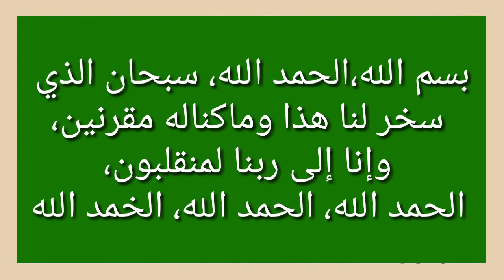വാഹനം കയറുമ്പോൾ ചൊല്ലേണ്ടത്/സുഹൈൽ ഹൈത്തമികുമരംപുത്തൂർVAAHANAM KAYARUMBOL CHOLLENDATH/SUHAIL HAITHAMI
വാഹനം കയറുമ്പോൾ ചൊല്ലേണ്ടത്

ദർസിൽ ഒതുന്ന കിതാബുകളുടെ സബ്ഖുകൾ വീട്ടിലിരിന്ന് പഠിക്കാം.

(മീസാൻ മുതൽ ബുഖാരി വരെ)

സബ്ഖുകൾ ലഭിക്കുന്നതിന് ഈ ചാനൽ സ്ബ്സ്ക്രൈബ് ചെയ്യുക, ബെൽ ഐക്കൺ അമർത്തുക.

🔵 മസ്അലയുടെ മുഴുവൻ ക്ലാസ്സുകളും ലഭിക്കാൻ.

🔵 മീസാൻ മുതൽ ബുഖാരി വരെ മുഴുവൻ ക്ലാസ്സുകളും ലഭിക്കാൻ.

🔵 ഞങ്ങളുടെ മുഴുവൻ സബ്ഖുകളും ദിവസവും ലഭിക്കാൻ വാട്സ്ആപ്പ് ഗ്രൂപ്പിൽ ചേരാം...

ഉസ്താദ് സുഹൈൽ ഹൈത്തമി
            കുമരംപുത്തൂർ